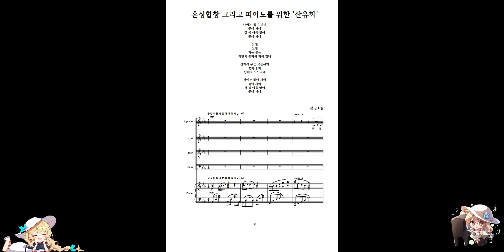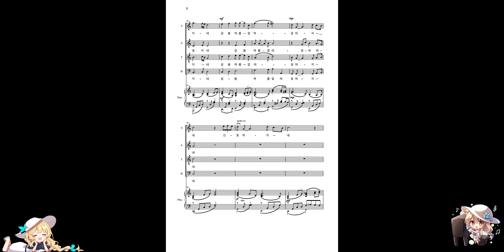L. Mity - ‘Sanyuhwa’ for mixed choir and piano / 합창 '산유화'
작곡 L. Mity (이승민) / 김소월 시

산에는 꽃이 피네
꽃이 피네
갈 봄 여름 없이
꽃이 피네

산에
산에
피는 꽃은
저만치 혼자서 피어 있네

산에서 우는 작은새여
꽃이 좋아
산에서 사노라네

산에는 꽃이 지네
꽃이 지네
갈 봄 여름 없이
꽃이 지네

곡 설명

혼성합창과 피아노 반주를 위한 곡에 가사 김소월 시인의 산유화 시를 사용하였다.먼저, 시에 대한 해석을 바탕으로 곡을 작곡하였는데, 이 시에서는 꽃의 탄생을 주제를 바탕으로 1연, 자신의 고독한 존재를 나타내는 모습을 은유적으로표현한 것이 2, 3연. 자신, 즉 꽃의 소멸로 가는 모습을 4연으로 나타낸 시다.

 가사가 시작되며 제 각각 다른 타이밍으로 소프라노, 알토, 테너, 베이스 순으로
합창이 시작되며 운율적 표현을 부각 시켜 ‘꽃이 피네’ 라는 반복 어절을 활용해
단 하나의 꽃이 피어나는 것이 아닌 여러 종류의 꽃이 같이 피어나는 것을 은연중
암시하며 사용하였다. 화자가 전달하는 꽃의 의미란 ‘살아있는 모든 생명‘을 상징
하며, 우리 인생의 한 순간의 아름다움, 즉 꽃에 비유하여 표현한 것을 토대로
서정적인 멜로디를 통한 인생의 아름다움을 한음 한음 곱씹는 효과를 청중에게
전달하기 위한 ’음 길이를 충분히 채워서’ ‘Sostenuto(소스테누토)’를 활용해 보았다.

 2연의 ‘산에서 피는 꽃은 저만치 혼자서 피어있네‘ 라는 의미는 중의적으로 해석이
가능한데, 첫 번째로 ’꽃‘ 에 중점을 두고 보았을 때 ’자신의 고독함’ 으로 볼수 있고
두 번째로 꽃과 화자의 좁혀지지 않는 거리로 해석 될 수 있으나, 작곡자로서
‘꽃과, 화자의 좁혀지지 않는거리‘에 중점을 두고, ’아름다운 이별’이라는 말을 빌려
소프라노와 테너의 시작이 조금은 어긋나지만, 그 만날 수 없는 거리감으로서
아름다운 화음을 만들어 내는 것이 이 시로서 하여금 또 다른 아름다움을 추구
할 수 있지 않을까? 하는 관점에서 접근해 보았다.

 3연의 ‘산에서 우는 작은 새여, 꽃이 좋아 산에서 사노라네.‘ 의 표현을 읽고
’우는 작은 새’는 화자, 또는 고독한 존재의 모습을 떠올렸고, 화자와 고독한 존재가
함께 노래하는 이미지가 떠올라, 2성부의 주고 받음을 통해 훨씬 더 극적으로
고독감을 노래할 수 있었고, 곡의 진행을 통한 부분적인 면에서 이 고독감을 슬피
우는 ‘꽃이 좋아 산에서 사노라네’의 시어를 순간적인 변박, 그리고 가속감을 통해
화자의 마음을 전부 토로하는 느낌으로 강렬하게 표현해보았다.

 이후, 피아노 솔로는 순간적인 주제의 전환 (3/4박의 셋잇단)을 통해 적막감을 주고
이때까지 떠올렸던 화자의 마음을 다시 한번 하여금 회상을 하는 느낌, 그리고
청중으로 하여금 다시 한번 화자의 주제 전달을 되새겨 주기 위해 소프라노에게
독자적으로 1연부터 3연까지 낭송을 시킴으로서 “다시 한번 나의 이야기를 들어달라”
라는 목적을 넌지시 던진다. 마지막 4연은 모든 꽃이 지고 있는 풍경이 연출되며, 1연의 내용을 수미상관법을 통한
‘꽃이 피네‘ 가 ’꽃이 지네’로 어구가 변한다. 이러한 변화를 ‘꽃이 진다’ 라고 하면
마이너 코드를 사용한 조금 더 슬픈 느낌을 추구하려 했으나, C장조를 선택한 이유는
‘우리들의 생명은 스러져 갈 때는 아름다움을 잃지만, 그 스러져가는 모습이 있기에
생명의 아름다움을 느낄 수 있는 것이 아닌가?’ 라는 개인적인 견해와, 시를 만든 김소월
시인의 ‘자연의 생성과 생명의 순환’ 이라는 대 주제를 통해 꽃이 사라져 가는 모습도
우리에게 친숙한 C장조를 통해 맑게, 그리고 자연스레 사라져가는 순간적인 아름다움들을
담고자 하였다.